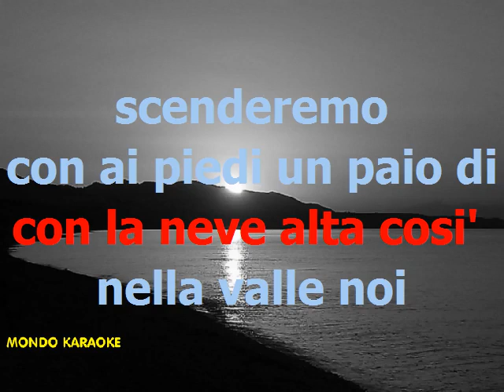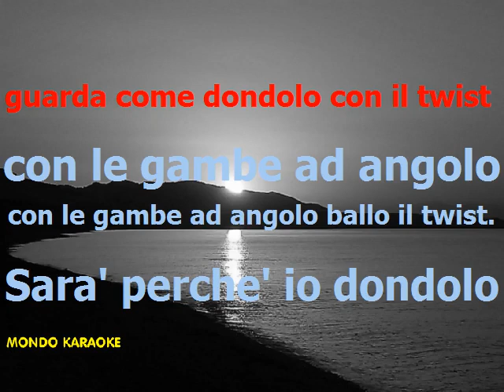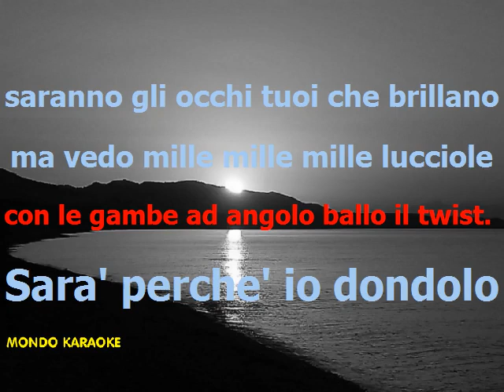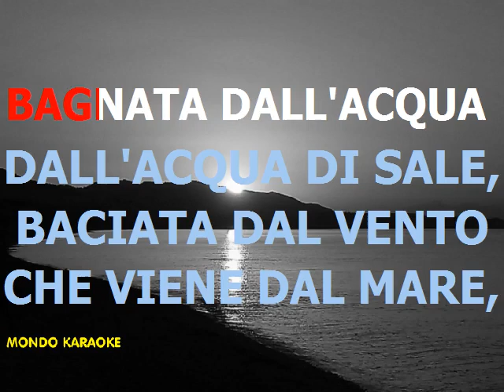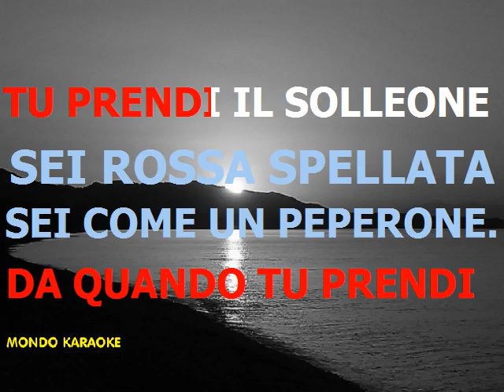Mix Anni sessanta 04 * base karaoke